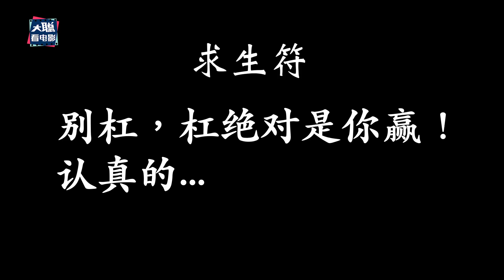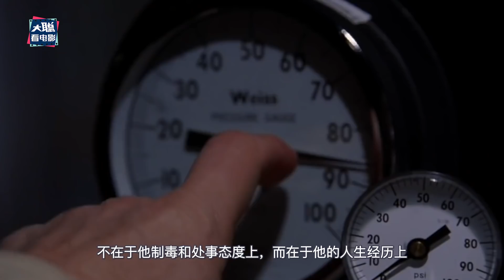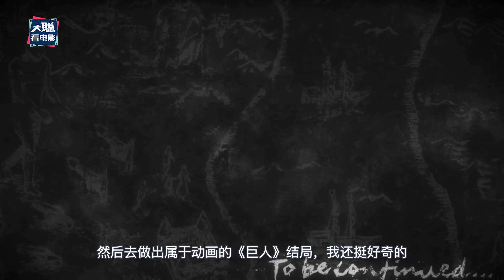那一天，人類終於想起了巨人結局帶來的....